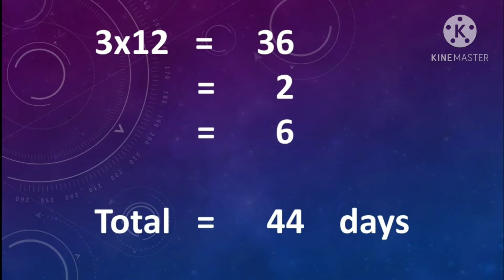Handloom sarees making process